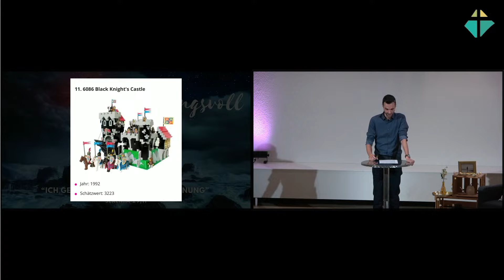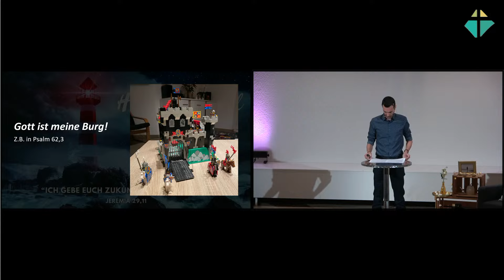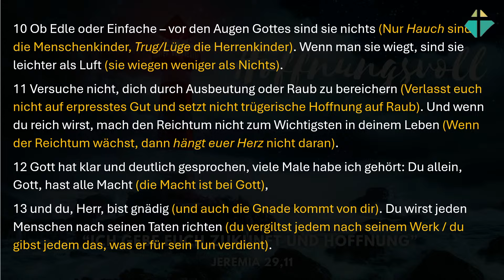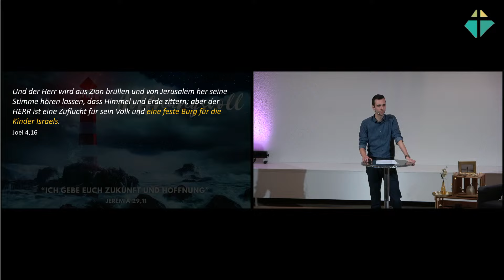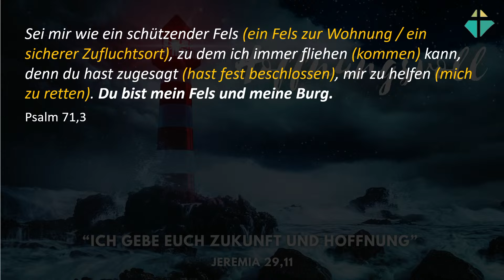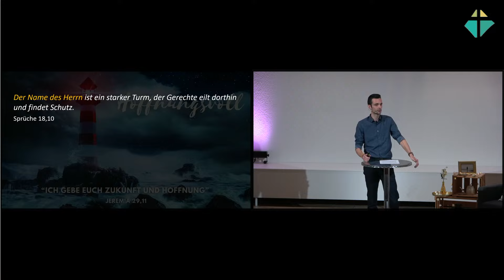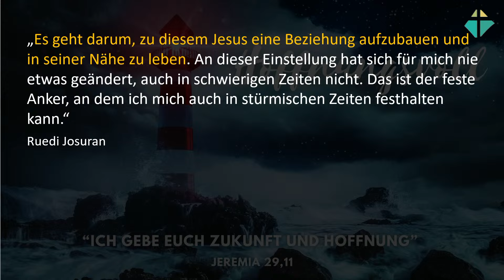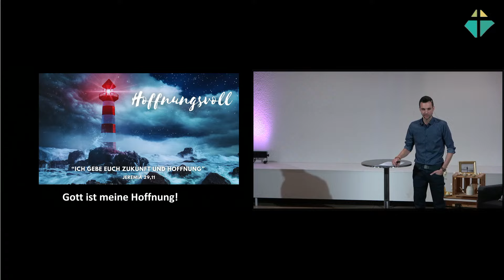2024.11.10 Daniel Ott - Gott ist meine Hoffnung!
Jahresthema: Hoffnungsvoll
Thema:
Bibelstellen: Psalm 62,3; Joel 4,16 ; Psalm 71,3; Sprüche 18,10; Psalm 63,6
Matthäus 11,28-29;